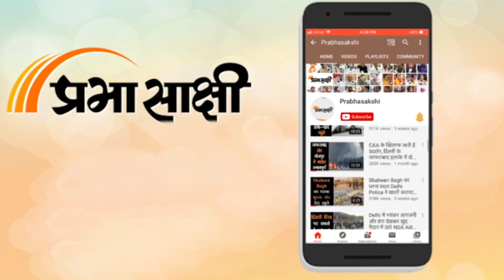Kashi के चौखम्बा स्थित मार्कण्डेय सरदार की दुकान से मानी जाती है मलइयो की शुरुआत। Malaiyo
Description:- जिसके जुबां पर एक बार बनारसी Malaiyo का स्वाद चढ़ जाता है, वह फिर इसे रोज चखना चाहता है। अपने स्वाद के लिए मशहूर varanasi की शर्दियों के तीन महीने मिलने वाली मलइयो, का दुर्लभ स्वाद लेने लोग बनारस दूर दूर से आते है। यहां के लोग कहते है की, शर्दियों में अगर बनारस का Malaiyo नही खाया तो क्या खाया।

आज कल भले ही हर गली और चौराहे पर मलइयो मिल जाए, पर मलाइओ की शुरुआत Kashi के चौखम्बा स्थित 100 वर्ष पुरानी मार्कण्डेय सरदार की दुकान से मानी जाती है। दुकान के संचालक भैरव यादव बताते है की, मलइयो बनाने के लिए बड़े कढ़ाई में दूध गर्म कर चांदनी रात में शबनम की बूंदों के नीचे रखा जाता है, और सुबह दूध को मथा जाता है, ताकि बादल की तरह झाग पैदा हो सके। फिर इलायची, केसर, बादाम, और पिस्ता डालकर मलइयो तैयार किया जाता है। यह मिठाई केवल सुबह 8 बजे से 12 बजे तक ही मिलती है।

यहां के लोग बताते है की, चौखम्बा जैसी मलइयो दुनिया में कही नही मिलती, यहां मिलने वाली मलइयो एकदम हल्की होती है, और मुंह में जाते ही घुल जाती है। बनारस के लोग शर्दियो में सुबह सुबह चाय की जगह मलइयो ही खाना पसंद करते है, यहां के बच्चे बताते है की, वह सुबह उठ कर स्कूल जाने से पहले मलइयो का स्वाद चख कर ही जाते है। छोटे बच्चे भी रोज अपने माता या पिता के साथ मलइयो खाने आते है।

ओस की बूदों में तैयार होने वाली मलइयो केवल स्वादिष्ट ही नही बल्कि आयुर्वेदिक दृष्टि से भी बहुत गुणकारी होती है। ओस की बूंदों में पाएं जाने वाले प्राकृतिक मिनरल्स त्वचा को लाभ पहुंचाते हैं। मलइयो में इस्तेमाल केसर, बादाम शक्तिवर्द्धक होते हैं। ये शारीरिक ताकत को बढ़ाते हैं। केसर सुंदरता प्रदान करता है। इसके अलावा मलाइयो नेत्र ज्योति भी बढ़ाती है।

00:14 intro
00:36 भैरव यादव ( मारकंडे सरदार के मालिक )

05:06 शाश्वत अग्रवाल

05:59 Closing